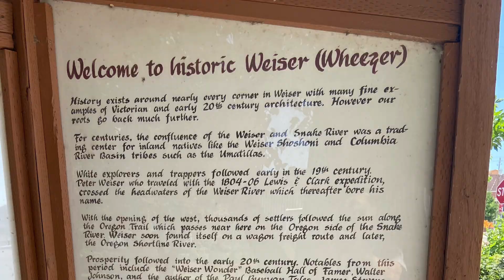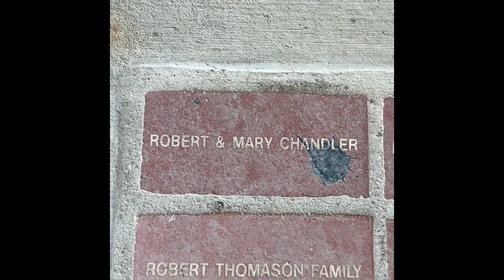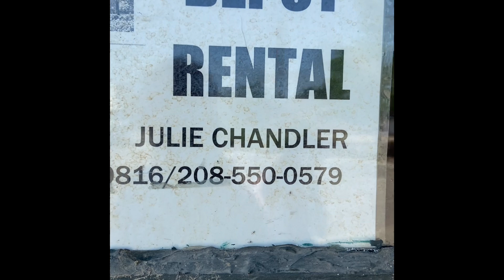July 5, 2023. Weiser ID, Teancum Timbers WA.